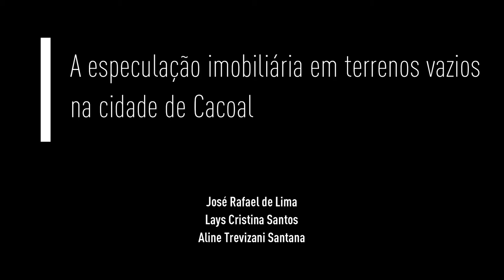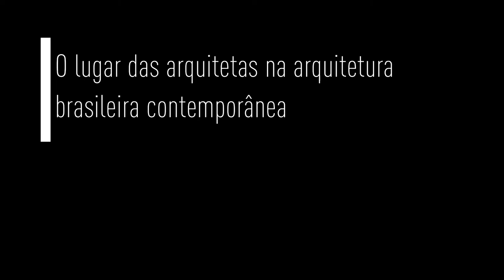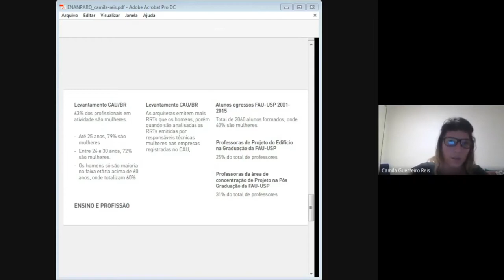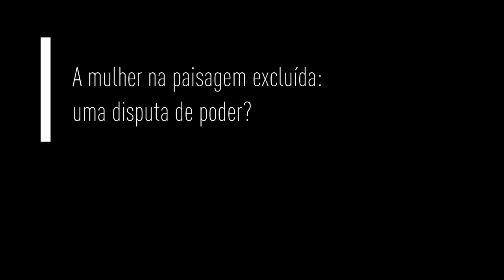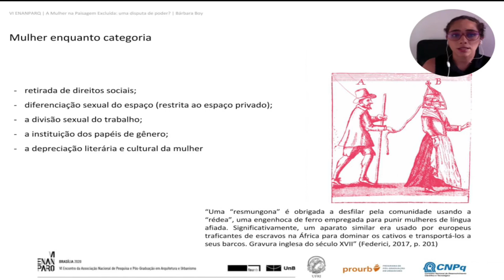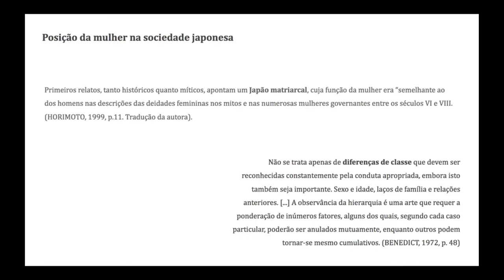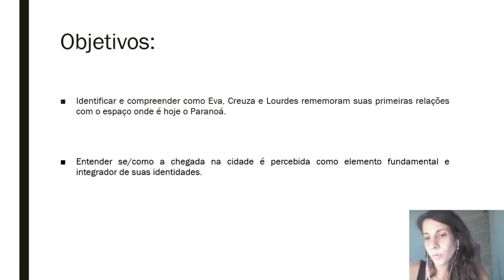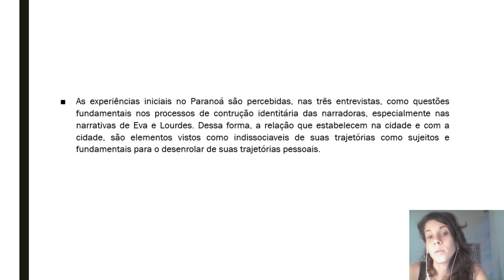MESA TEMÁTICA 03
MT 03 - HISTÓRIA, HISTORIOGRAFIA E CRÍTICA: QUESTÕES RACIAIS, DE GÊNERO E OUTRAS INTERSECCIONALIDADES
A especulação imobiliária em terrenos vazios na cidade de Cacoal
José Rafael de Lima; Lays Cristina Santos; Aline Trevizani Santana

O lugar das arquitetas na arquitetura brasileira contemporânea
Camila Guerreiro Reis

Prostituição e cidade: estratégias de territorialização e disputas por espaço no centro de
Salvador (1930-60)
Gabriela Pinto de Moura

A mulher na paisagem excluída: uma disputa de poder?
Bárbara Boy Oliveira

A transformação da mulher japonesa: pao, a instalação-manifesto de Toyo Ito e Kazuyo Sejima
Izabela Brettas Baptista

Memórias de mulheres em movimento: Eva, Creuza, Lourdes e os inícios do Paranoá – DF
Leila Pereira Saads